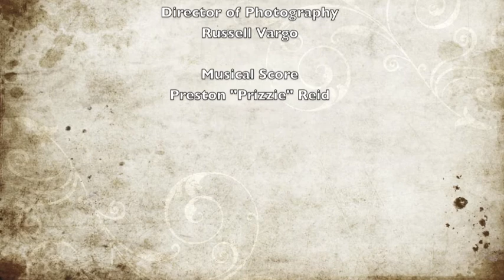Stacy Kessler in "The Evil Mrs. Wood" Directed by Josef Cannon